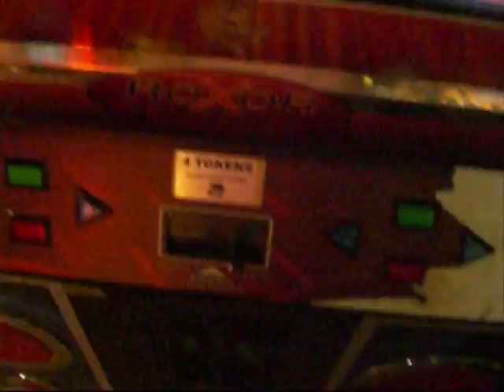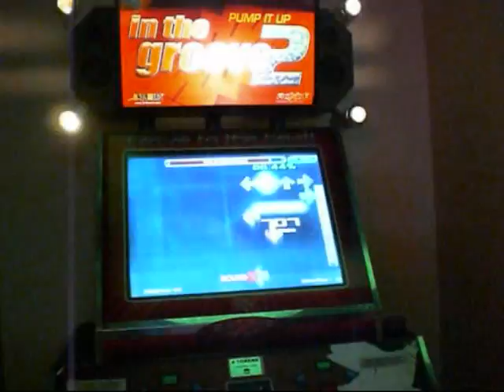This is madness!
THIS

IS

SPARTAAAAAA!